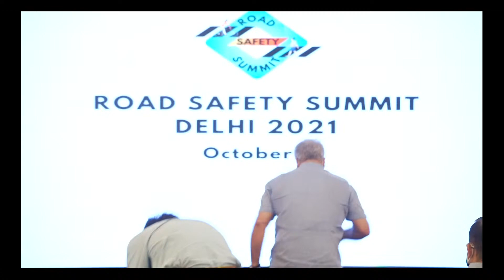Hon'ble Transport Minister Shri Kailash Gahlot to attend Road Safety Summit Delhi 2021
1. Arvind Kejriwal on Delhi Water Crisis
2. Arvind Kejriwal ने बताया क्यों ज़रूरी है स्कूल में CCTV कैमरे लगवाना
3. Arvind Kejriwal on the inauguration of India’s largest Water Sewage Treatment Plant (STP)
4. Arvind Kejriwal on Education System in India